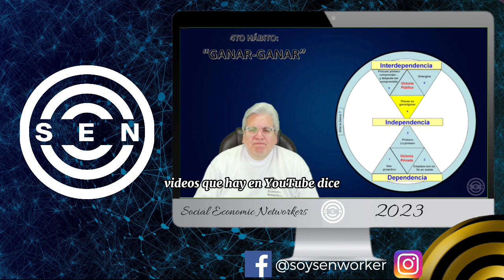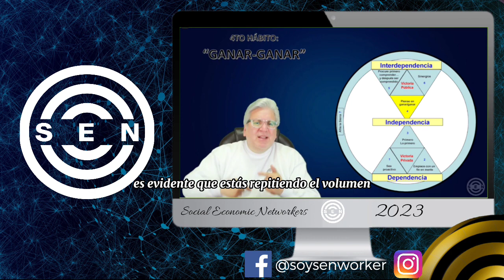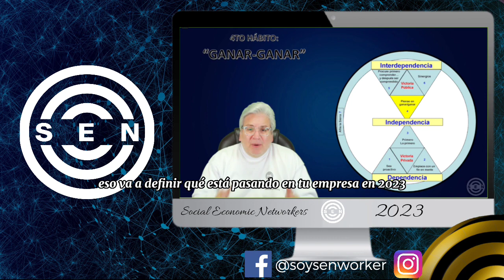✅ LAS HISTORIAS VENDEN 👉 Giovanni Perotti Redes De Mercadeo 2023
Qué porcentaje consideras tú de las personas que todavía no han escuchado esta oportunidad millones de personas que están buscando verdaderamente un cambio es ahí donde tiene que estar nuestra mente y una de las cosas que más Debemos entender como networker es que no debemos ahondar ni exagerar mucho en la teoría utiliza las historias identifícate con las historias edifica las historias no hay nada más poderoso no hay nada más fuerte no hay nada más de conexión emocional que las historias los antes y los después los grandes networkers más exitosos en la historia de esta industria dicen utiliza las historias de tu equipo utiliza las historias porque las historias No es otra cosa que la contundente realidad y manifestación de nuestros yo puedo estar explicando las regalías los ingresos residuales la duplicación la multiplicación todo eso es bueno definitivamente pero esa parte inspiracional esa parte emocional que son las historias es decir parejas personas hombres mujeres que realmente pusieron la acción o están poniendo la acción y hoy en día Pueden decir desde la más profunda sinceridad desde la más completa honestidad desde la más contundente integridad que se puede vivir un estilo de vida raro poco común pero muy especial y ellos también son una pareja más que lo viene logrado entonces en la medida que uno pueda entender estas historias como las de Claudia y Luis y sus y sus líderes y sus coequiperos podamos utilizarla definitivamente es parte de transferir la visión transferir la visión es transferir historias transferir la visión es transferir esa imagen mental Recuerdo cuando ellos me comentaban y me decían Giovanni había momentos en que escasamente teníamos para comer no teníamos para el arriendo no teníamos para el alquiler hoy en día ver ese cambio ver cómo le tienen inclusive el dinero para consentirlo a uno para poder invitarlo a almorzar para muchas cosas este es la esencia Así que el principio Este primer principio es la historia es la esencia de nuestro mensaje las historias son la esencia de nuestros mensajes a veces veo que en la pandemia hay una un arma de doble filo y en ese orden de ideas esta esta a veces inconsciente inconsciente olvido de cortar las historias a veces estamos más ocupados en transferir el último producto que las características que lo que hace el esto que lo que hace el rey novo esto y esa es la razón número uno porque la red pierde emocionalidad y al perder emocionalidad es lo primero que impacta se pierde el auspicio una red que pierde emocionalidad es una red que pierde auspicio Por qué Porque estamos absolutamente tratando de convencer convencer que el producto funciona que la exageración del testimonio que las características de esto y aquello amigos los seres humanos lo que quieren es mejorar Su futuro Y si nosotros aprendemos cada vez o retomamos el tema de que a través de las historias podemos verdad yo muchas veces en WhatsApp cuando veo que la persona es es accesible siempre mando una historia siempre mando información de lo que verdaderamente estamos haciendo es mucho más importante ojo con lo que voy a decir demostrar lo que estamos haciendo que lo que estamos diciendo ojo con eso qué estamos haciendo cambiando vidas Qué estamos haciendo cambiando vidas Qué estamos haciendo estamos cambiando vidas no nosotros un equipo un sistema una oportunidad un equipo un sistema y una oportunidad qué vidas Caramba miles de Vidas que No necesariamente tienen que ser platinos o club del millón o no una de las cosas hablaba con el mentor hace un par de días una de las grandes ventajas de de la red en Latinoamérica es que acá ochocientos mil mil doscientos dólares es una cifra lo suficientemente importante como para poder devolverle la la dignidad a cualquier familia y no estoy diciendo que las familias que no tienen dinero tienen una vida indigna no me refiero a esa dignidad que se pierde cuando uno tiene que estar por fuera doce Trece catorce horas hablaba como una persona hace hace unos cuatro días y me decía que su principal sueño por hacer este negocio No es un carro no es una casa es poder retirar a su esposo que es camionero en Colombia me dice es un gran hombre lo amo con todo mi corazón tenemos dos lindas hijas pero no puede parar en casa no puede está en las carreteras siempre ruego a Dios porque lo proteja lo cuida viene los fines de semana a veces se queda porque le salió un viaje los domingos y yo le decía Qué lindo